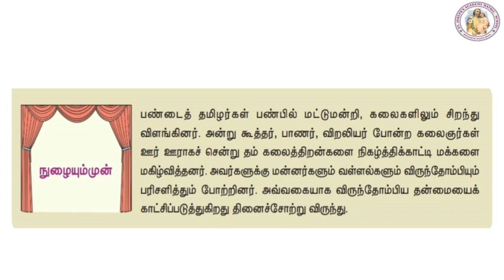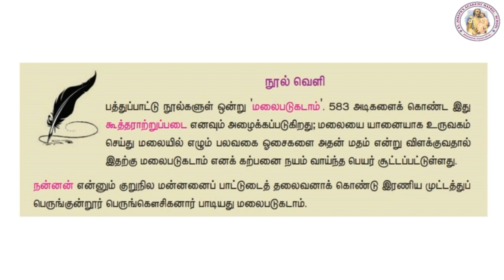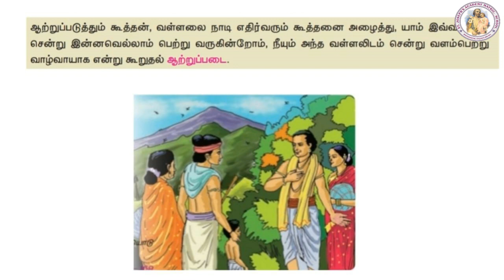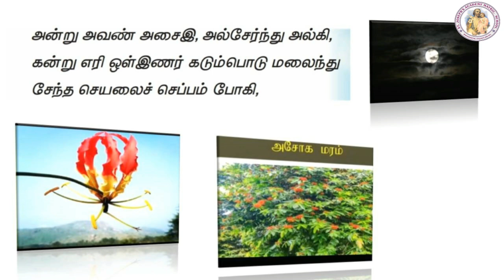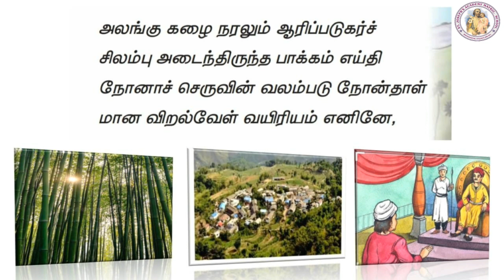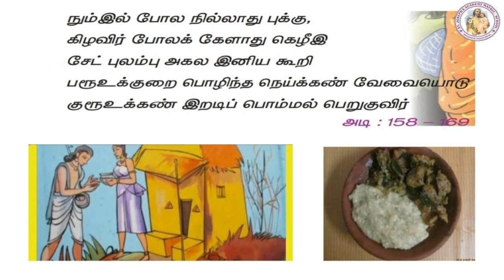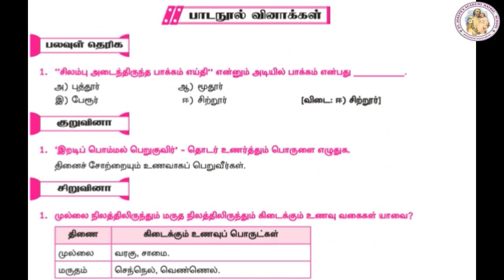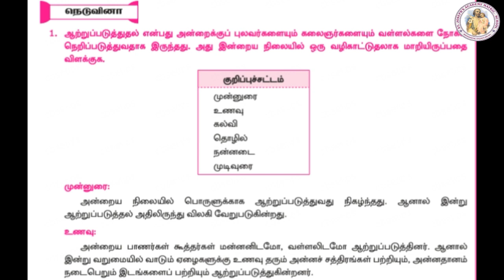TAMIL STD 10 | UNIT - 3 | POEM - 2